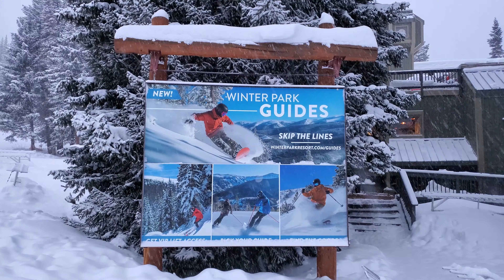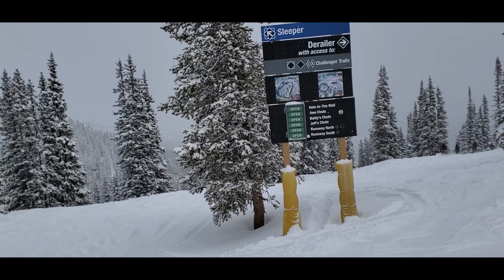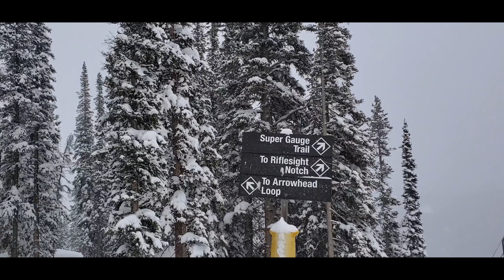Winter Park Ski Resort Colorado 2/9/2020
Powder day at Winter Park Resort in Colorado. Three feet of snow in 3 days. Skied Mary Jane and Parsenn Bowl. Up Super Gauge Express, down Whistlestop and Mary Jane. Up Super Gauge Express, down Rollins Ridge and Sleeper. Up Challenger, down Bellmar Bowl and Roundhouse. Up Panoramic Express, down Parsenn Bowl, Forget-Me-Not, and Edelweiss. Up Sunnyside, down Super Gauge Trail and Lower Arrowhead Loop.